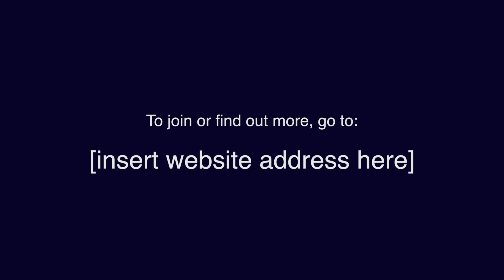The Student Library Advisory Group - University of Lincoln Promotional Video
Are you at student at the University of Lincoln? Join The Student Library Advisory Group today!